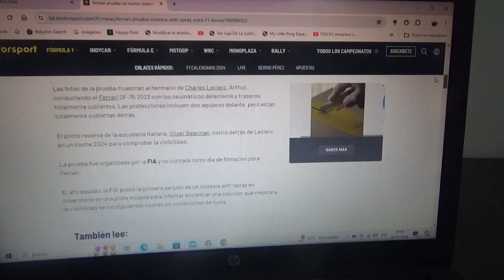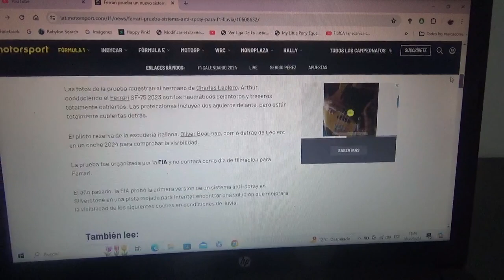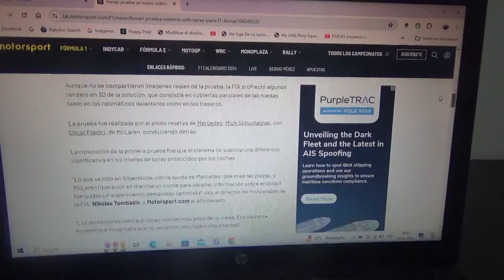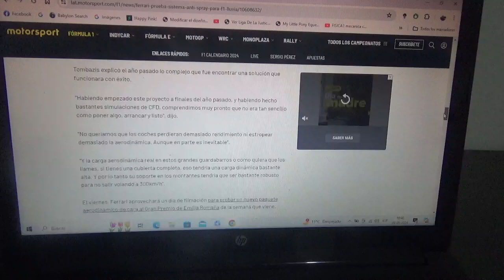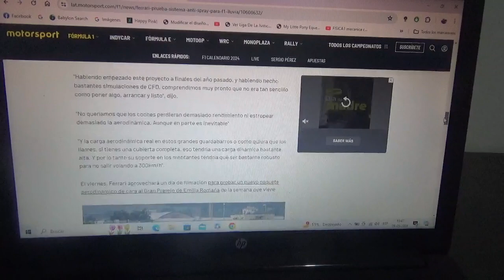Scuderia Ferrari prueba un nuevo sistema anti-spray en su circuito privado Fiorano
Esto para evitar algún accidente fatal en una competencia de monoplazas de automovilismo que esté marcada por condiciones meteorológicas adversas